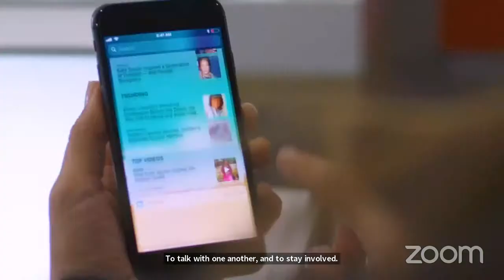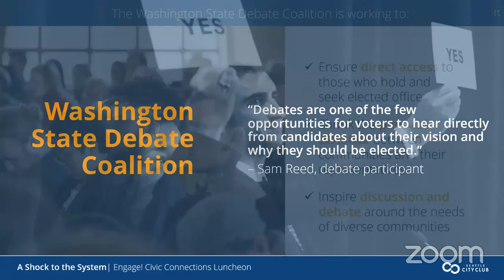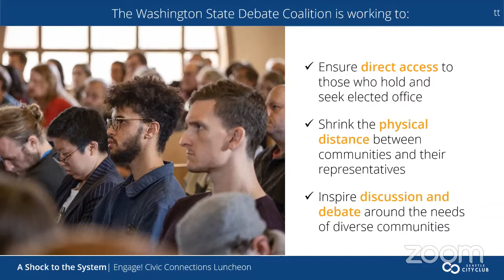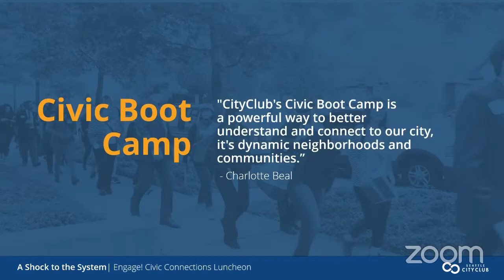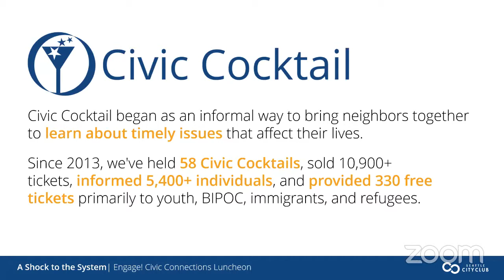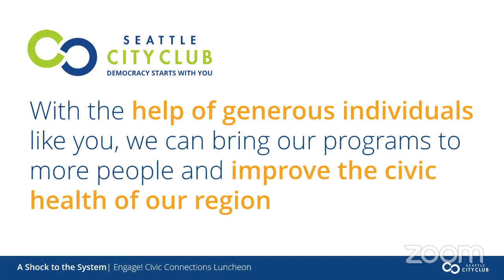Engage! Civic Connections Luncheon - A Shock to the System: Election 2020 & the Future of Democracy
Everything's up for grabs as we approach this fall's election. The nationwide consequences of the pandemic, protests, and our polarized politics are further amplified by our accelerated use of technology. It's all changing in real-time: from how we organize, connect, and campaign to fundraising, name recognition, and getting out the vote, this dynamic subject demands a dynamic conversation. Join Seattle CityClub and our two renowned experts on politics and elections as we discuss democracy's new normal at both the local and national level. Whether it's voter suppression tactics or allegations of voter fraud, what happens at the ballot box is everyone's concern.

Seattle CityClub is a nonpartisan, 501(c)(3) nonprofit organization improving the civic health of the Puget Sound region by providing programs that bridge politics, sectors, and generations to inform and engage residents and community leaders. We thank you for tuning in to our annual fundraiser. Please consider supporting our mission of passionate non-partisanship, respectful conversation, leadership access + accountability, and civic connection.

or text “Engage2020” to 44321